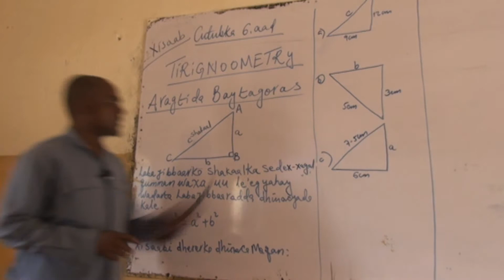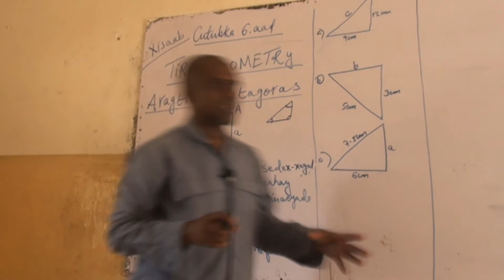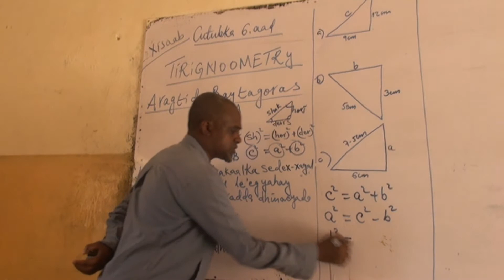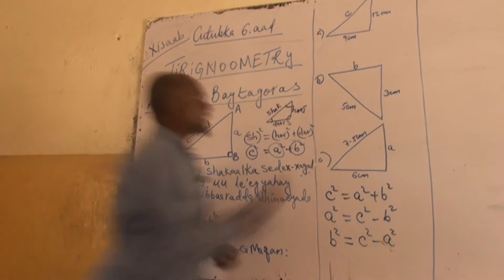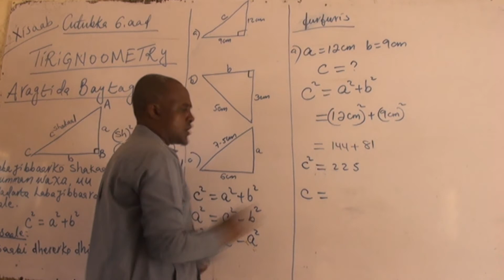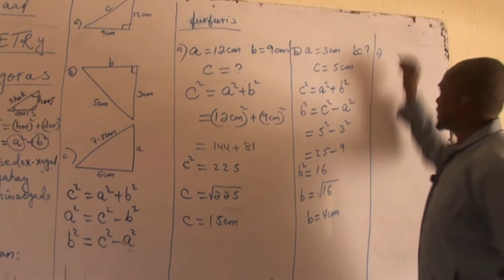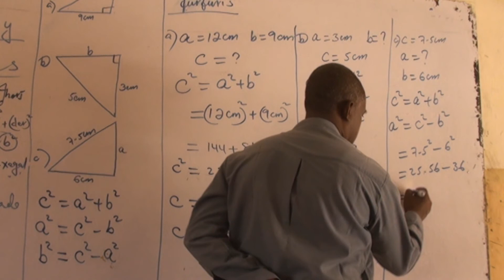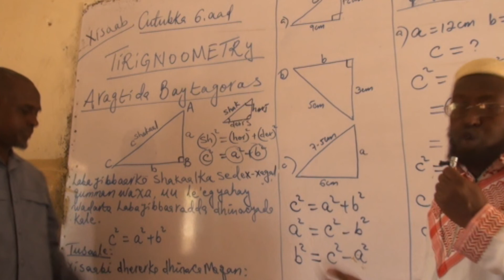FASALKA 8 AAD / XISAAB TRIGONOMETRY / LECTURER: CISMAN XASAN JAAMAC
Mu'asasatu Towciya Al Islaamiya & Quule Aadan Secondry School